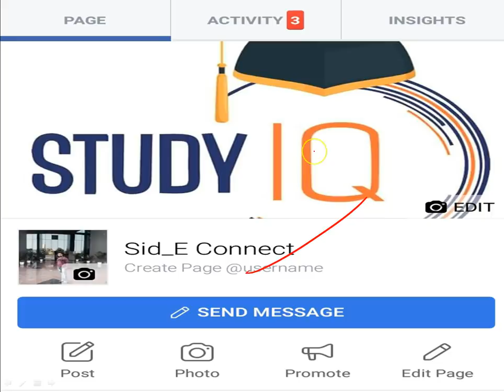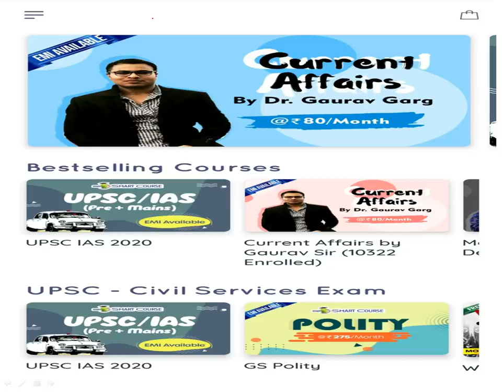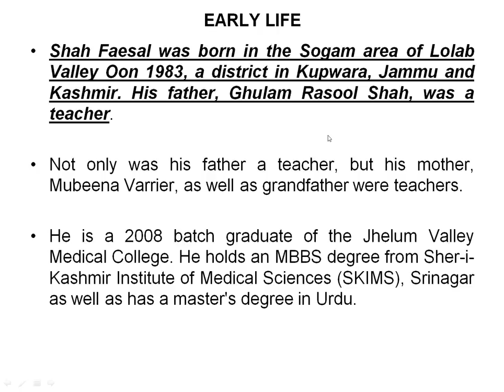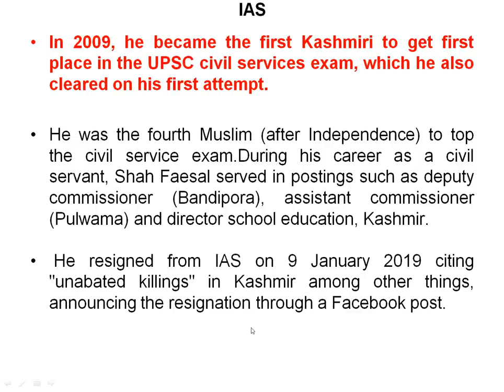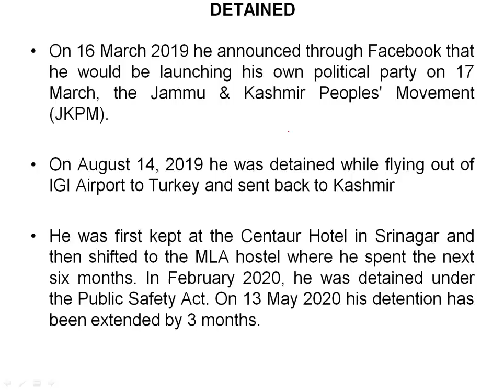Biography of Shah Faesal, Former IAS officer turned politician - know all about him